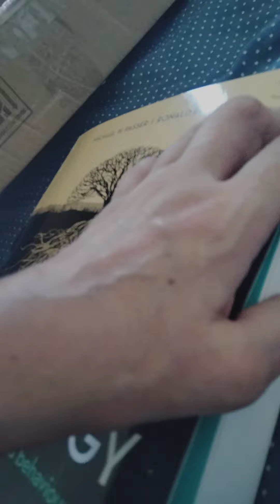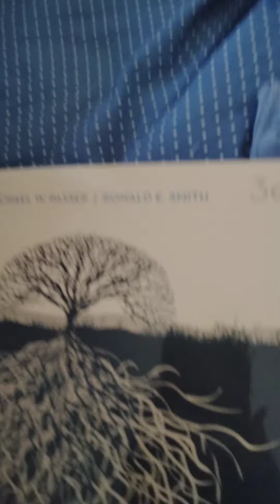Talk - Package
Looking at packages